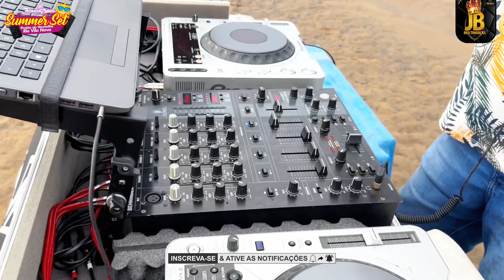Summer Set 4K - Dj Ramonzinho (Praião do Vermelho Rio Vila Nova)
Play List Dance Nacional só as melhores:
Ouça agora:
Play List Tecno Melody só as melhores:
Ouça agora:
Play List Dance Nacional 2024:
Ouça agora:
INSCREVA - SE  💪
COMPARTILHE ✍️
00:00 - DJ RAMONZINHO
00:00 - FUZUÊ EM GURUPÁ
01:52 - DANCE FICA COMIGO
03:23 - DANCE VAI NO CAVALINHO
04:55 - DANCE MEU XODÓ
06:36 -  PATRICINHA
08:08 - BORA BILL PRA GURUPÁ
09:25 - OI CHUVA EM GURUPÁ
11:34 - DANCE DA BRUNA
12:50 - GALERA DO INTERIOR
14:13 - HINO DAS CIDADES
16:34 - O DJ FAZENDO O SOM
🔴 VÍDEOS DIARIAMENTE!